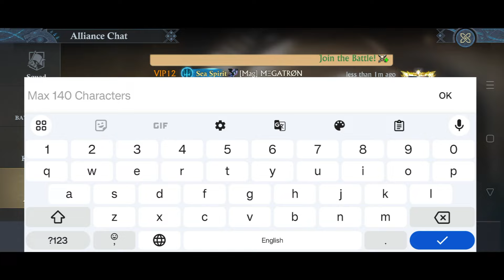Kingdom Raid / 5024 / 5228 / 5179 / part 1 / King of Avalon